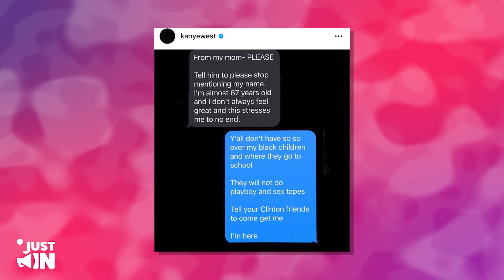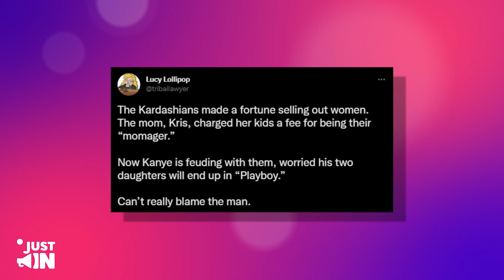”I'll Sue Him for This!” Kris Jenner SPEAKS UP After Kanye West Exposed Her Secrets!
Kanye West has gone completely crazy with his Instagram rants after his ex-wife Kim Kardashian broke up with her boyfriend Pete. Kanye hasn't spared anyone, not even Kim's mother.